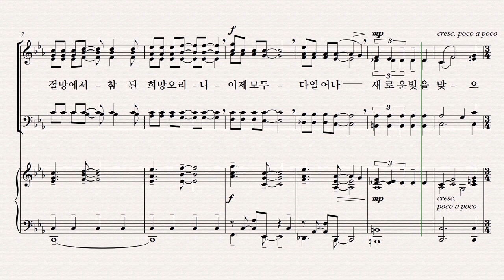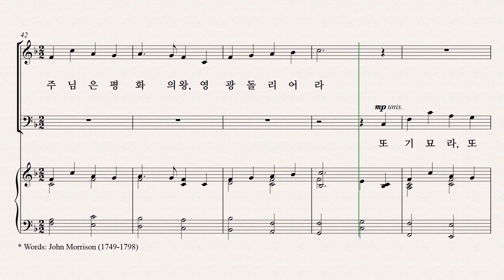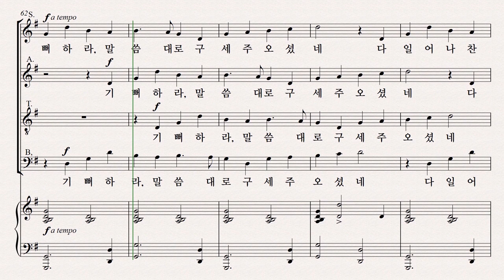[성탄절 칸타타] 기쁨의 날 파트연습 4. 강림의 선포 - Tenor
4. 강림의 선포 - Tenor 파트연습 영상입니다.